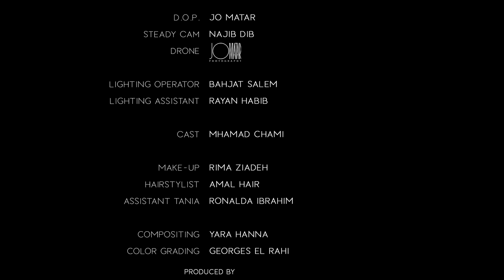Tania Kassis - Baadak Habibi [Official Music Video] (2022) / تانيا قسيس - بعدك حبيبي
Directed by Tony Karam
PR Agent: Cynthia Sarkis Perros
Lyrics & Music Composition: Tony Karam
Arrangement: Vatche Kalenderian
Performed by: The Armenian State Symphony Orchestra
Orchestra Recording: Armenia Public Radio Recording Studio - Armenia
Mixing: Roger Abi Akl Studio – Lebanon
Mastering: Ralph Kessler – Pinguin Master Studio – Germany

Tania's Music Consultant: Johnny Fenianos

 Lyrics | كلمات

إنت حبيبي، بعدك حبيبي
بتبقى اشيا حولي بتدل
بتبقى صورة قبل ما تفل

صدق حبيبي، بعدك حبيبي
عم حنلك، ديماً عل بال
ما بقدرلك، قلبي ميال

من الأساس كنت تقول إني بقلبك عاطول
في إحساس عمرو سنين مش معقولي يزول
من زمان وقصتنا بعدا بتطول

ياريتك هون الليلي، يا ريتك بهل ليل
والعتم برا، غامرنا لا بوكرا
ياريتك هون الليلي، يا ريتك بهل ليلي
والتلج برا منطرك لا بوكرا

ويموت الوقت... بعينيك...
بلا حكي، بلا بكي، هيدا وعد، بس ضل
بلا حكي، لشو الحكي، بلا بكي، بس ضل...

أ.. حبيبي، بعدك حبيبي